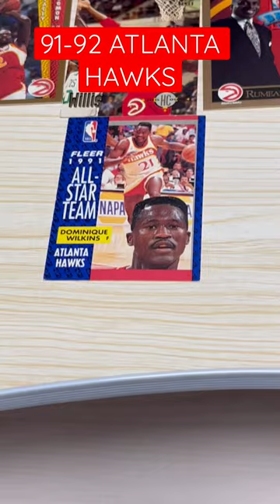91-92 ATLANTA HAWKS LINEUP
91-92 애틀란타 호크스 라인업

도미니크 윌킨스/케빈 윌리스/스테이시 오그먼/루밀 로빈슨/블레어 라드무센